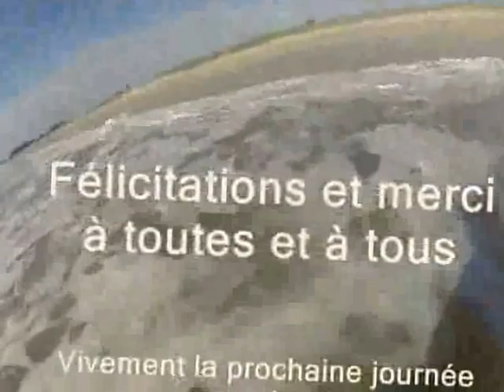Vivre une séance de marche aquatique à Bénodet - Bretagne Sud -Finistère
MA2015HALLOWEEN